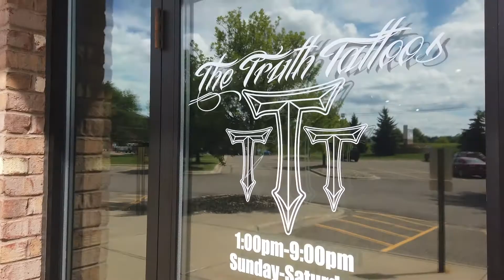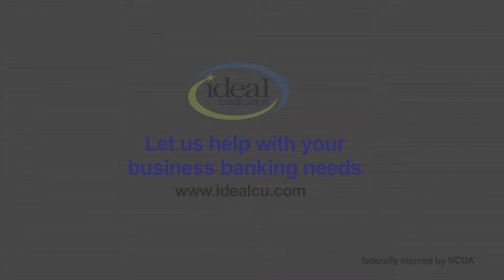Ideal Credit Union Business Profile- The Truth Tattoos